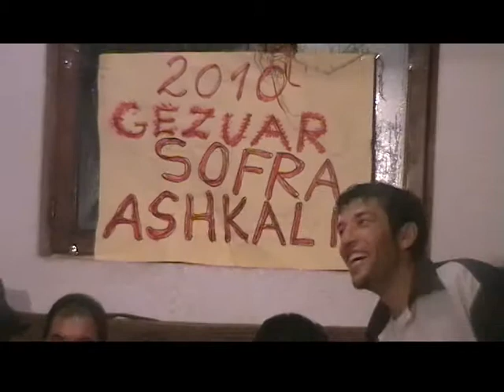Ashkali - * RTV Ashkali * SOFRA ASHKALI 4. Abedin Dino Toplica